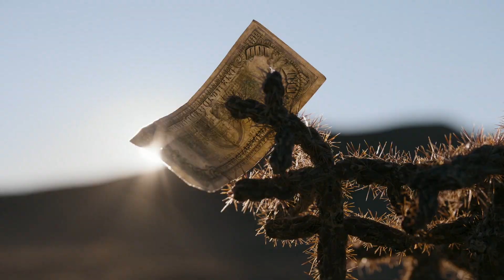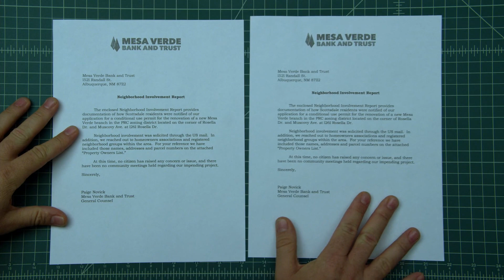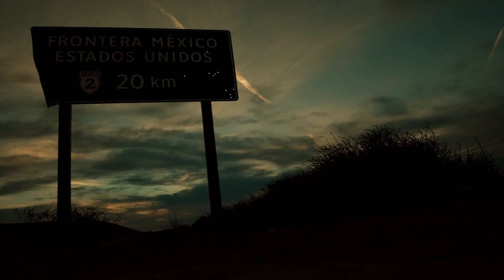Link Wray - Fire And Brimstone (Better Call Saul version)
fan music video

from the album "Link Wray" 1971
mixed with TV Series "Better Call Saul"  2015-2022